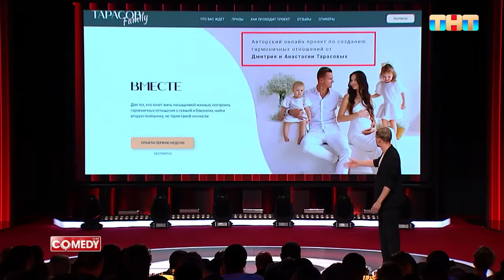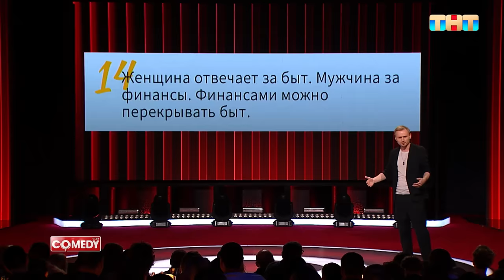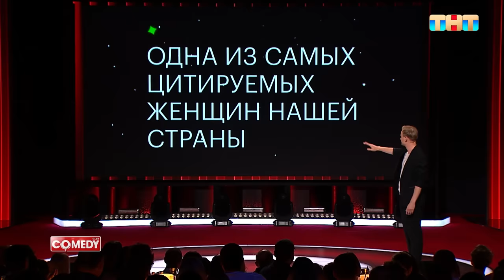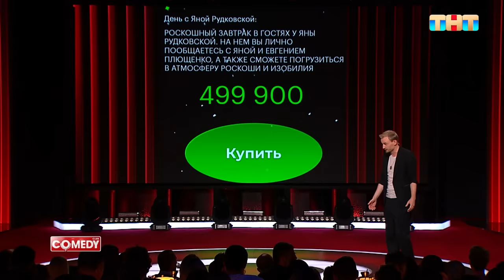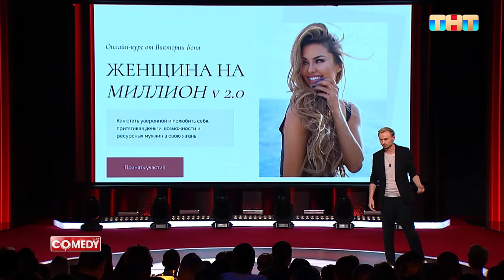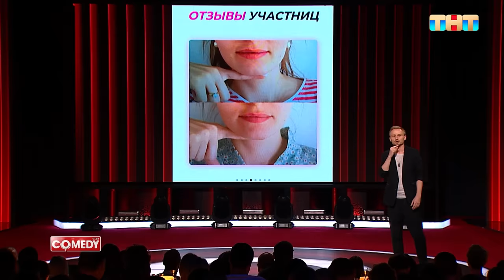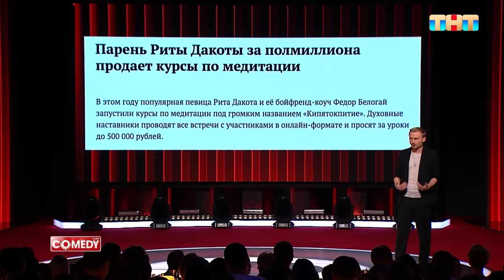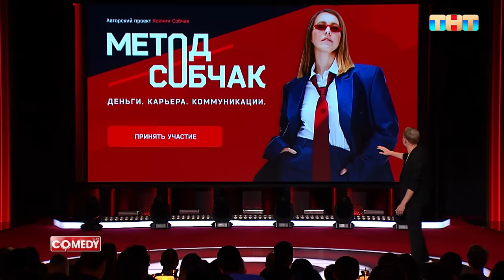Камеди Клаб «Курсы звёзд» Женя Синяков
Смотри новый сезон ComedyClub по пятницам в 21:00 на ТНТ!
Всем звёздам и их курсам посвящается.